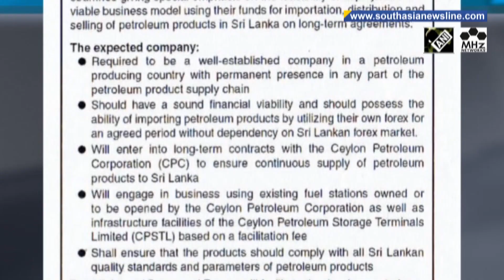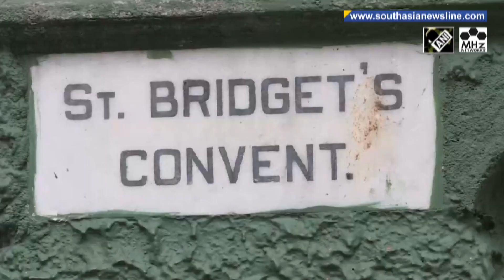Crisis-hit Sri Lanka woos foreign oil firms amid fuel shortages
Sri Lanka has canvassed oil companies in petroleum-producing nations to import and sell their products in the island nation. The move aims to resolve acute shortages of fuel during its worst economic crisis in decades.